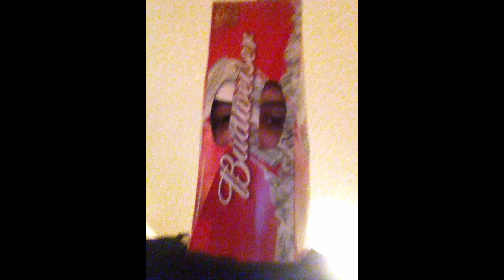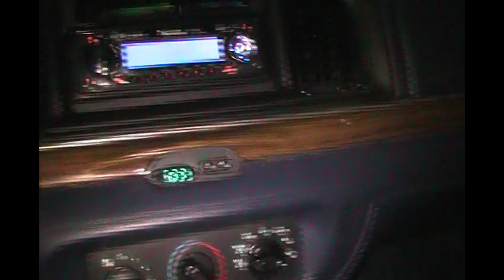The Artificial Limbs - Conscience of Youth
Ah, youth. To be young again. Not a care in the world. We had fun.

Wrote Music and Played Piano : Steve Zagrodny
Wrote Lyrics : Myles Moore
Guitar/Bass/Mix/Master : Dave Strba @ Chainsaw Media